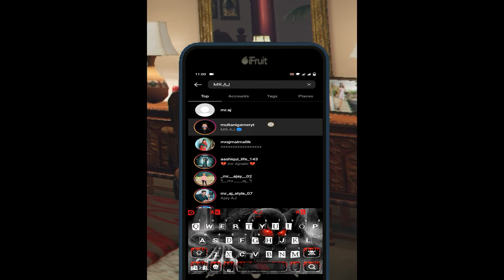Pure Gold V8 | GTA 5 | Land Cruiser | Pakistan | MULTANI GAEMR